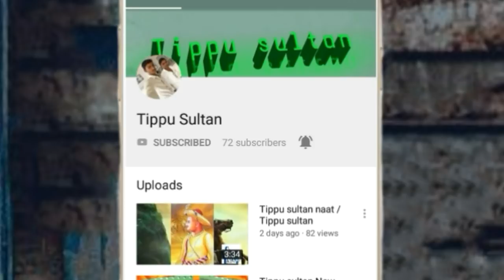2018 Tippu sultan video DJ song / Tippu sultan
2018 Tippu sultan Hindi songs
Hello Dosto,
                   Aap ko hamaare Tippu sultan channel me saugut hai